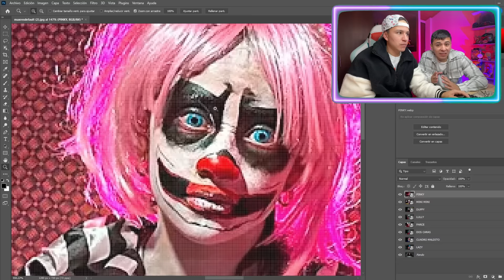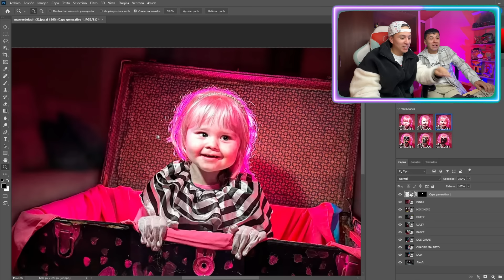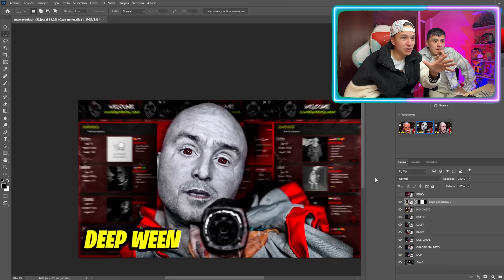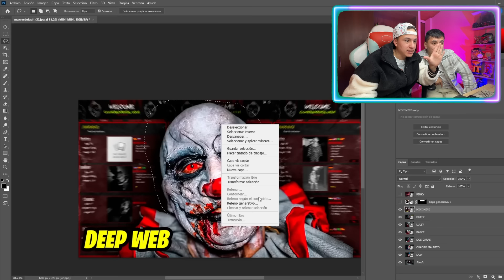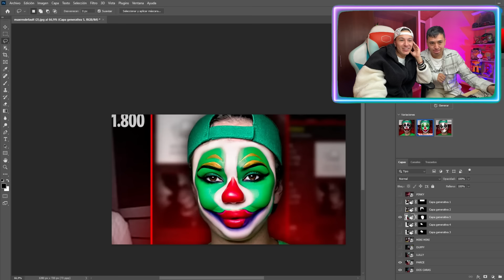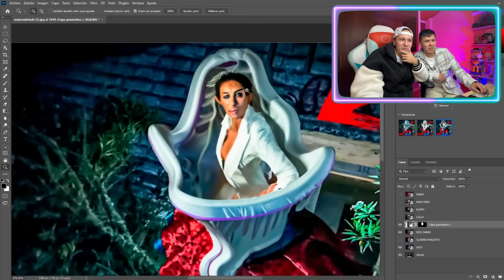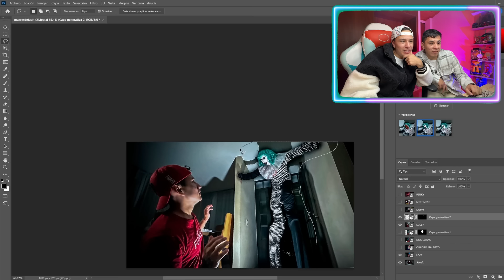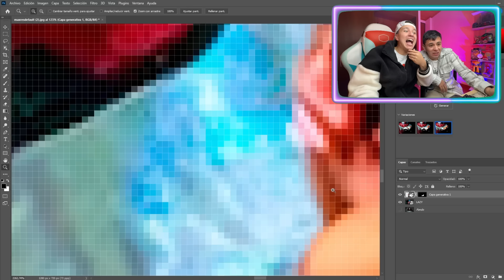REVELAMOS LA IDENTIDAD de LOS PAYASOS de LA DEEP WEB con Inteligencia Artificial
♣ Hola parceritos y parceritas hemos utilizado la inteligencia artificial para que nos ayudara a revelar la identidad de algunos payasos que ha rentado parce en la deep web